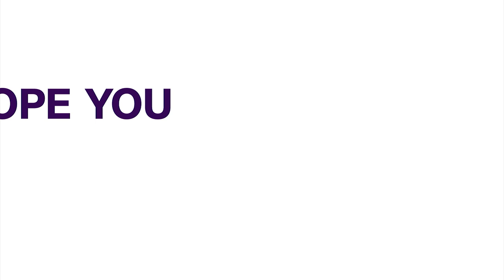Budget Defence Nigeria Custom Targets Improved Revenue Through E Customs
The Comptroller General of the Nigeria Customs Service Bashir Adewale Adeniyi has promised improved revenue generation for the service in 2024.